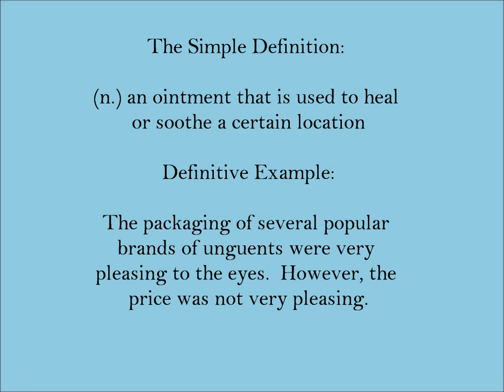Unguent | SAT Word-Helper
Today's SAT Word: Unguent